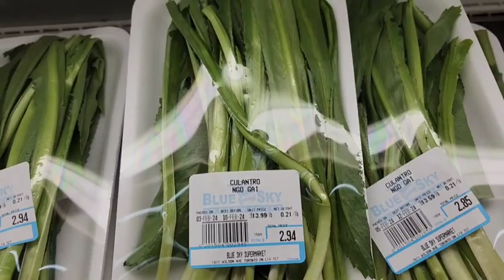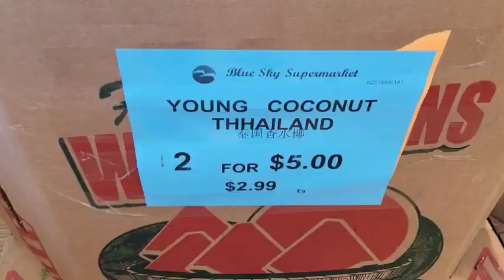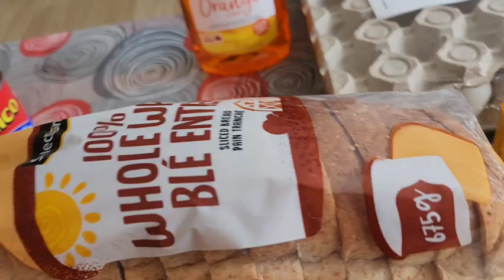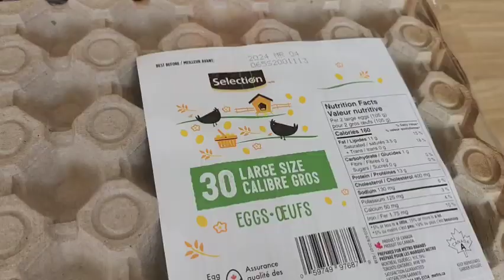কানাডায় মাসিক Grocery কিনতে আনুমানিক কত খরচ হয়?বানালাম palak chilla,শুকতো,10 mins এ chicken curry